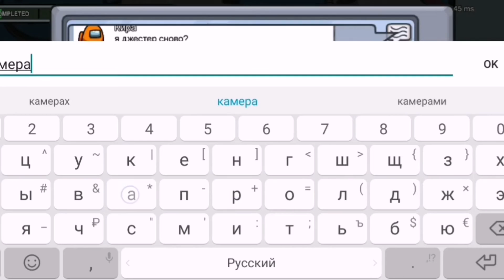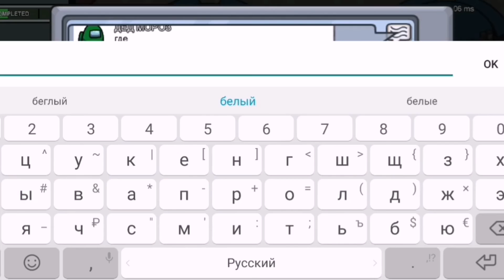ЛЮТЫЕ РЕЖИМЫ В АМОН ГАС!!! ОН НАС ПОЧТИ ЗАРАЗИЛ!! ЧТО ПРОИСХОДИТ!?!!?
Друзья продолжаем рубить я в игрушку амон гас, в различных режимах, смотрите эту пушку прим онтаже аж сам удивлялся как так получилось сыграть, также зацени эти топчики:) 😱👇👇👇👇
Возможно ты искал это:) 💥💥👇👇👇

among us в реальной жизни,
among us как играть,
among us читы,
among us анимация,
among us анимация на русском,
among us анимация убийства,
among us аниме,
among us а4,
among us асмр,
among us арты,
among us амигуруми,
а among us взлом,
among us бустер,
among us братишкин,
among us бесплатные скины,
among us бесплатно,
among us бустер предатель,
among us брейн,
among us без мата,
among us банда,
among us в майнкрафте,
among us взлом,
among us вне подозрений,
among us винди,
among us в кс го,
among us в vr,
among us в реальной жизни на русском,
в among us читы,
в among us майнкрафт,
в among us я захожу,
в among us песня,
в among us нельзя играть,
в among us добавили голосовой чат,
в among us начали банить,
в among us нет звука,
among us гайд,
among us гача лайф,
among us геймплей,
among us голосовой чат,
among us грустные моменты,
among us гавер,
among us грустные анимации,
among us гайд за предателя,
among us дима масленников,
among us дискорд,
among us данкар,
among us детектив,
among us дина,
among us дискорд сервер,
among us даша каплан,
among us девушка,
эд among us,
among us единственный свидетель,
among us евгенбро,
among us егорик,
among us есть предатель среди нас,
among us евгенбро и ма,
among us эдисон,
among us эвелон,
among us ева,
among us ёши,
among us живые обои,
among us жека,
among us жуткие теории,
among us жожо,
among us жёлтый,
among us жизнь,
among us женяша,
among us жмиль,
among us зомби,
among us за предателя,
among us звуки,
among us зомби режим,
among us задания,
among us зомби мод,
among us запретили,
among us зомби как играть,
among us игра,
among us из пластилина,
among us игра за предателя,
among us история,
among us играем,
among us из лего,
among us из бумаги,
among us из картона,
among us йоши